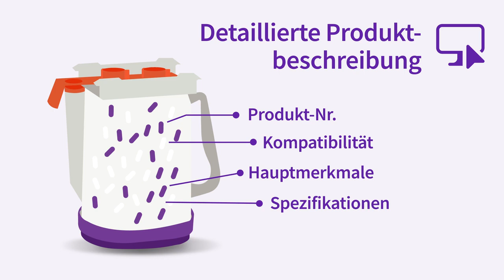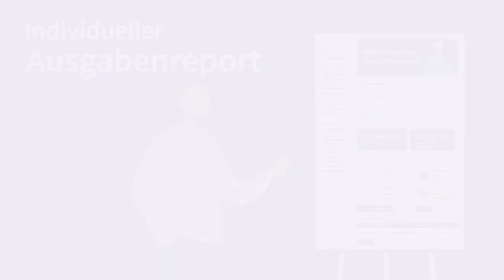GE HealthCare One Self Onlineplattform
Wie können Sie von der Online Plattform von GE HealthCare profitieren? Finden des richtigen Produktes, einfache Bestellungen und Optimierung Ihres Budgets.